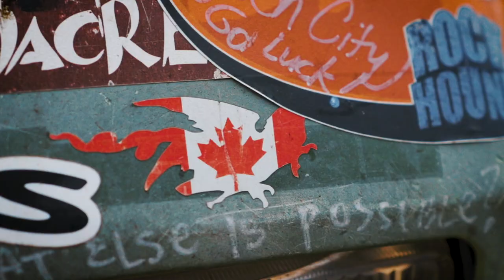Community Spotlight | CCM 450 Float Bike | Oliver Solaro (Bwokentoof)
Meet Oliver Solaro, AKA Bwokentoof and his part husky, part greyhound, 100% @$$hole pup and hear all about their adventures in the Great White North on his CCM GP450/KTM 450 hybrid float bike that he built himself.

To learn more about Oliver and his adventures in Canada, check out

Follow Oliver on Instagram @bwokentoof